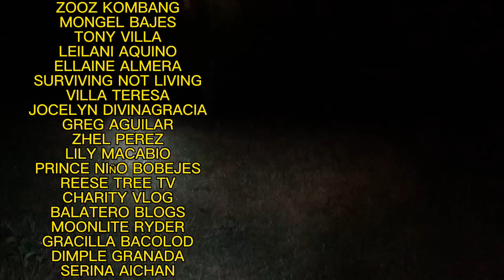IMPOSTOR ENGKANTONG MAPANLINLANG |@jasperghosttv5145 @fb Jasper Calamno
IMPOSTOR ENGKANTONG MAPANLINLANG |@jasperghosttv5145
@fb Jasper Calamno

RELATED CHANNEL:
@Jenick Creepy TV
@JERALD GHOST ADVENTURE
@GHOSSY creepy adventure
@CRIZ SHOCKING TV
@ghost HUNTERS44
@Henry GhostTV
@Tim Morozov (International)
@GARY GHOST ADVENTURE TV
@DUKYO THE EXPLORER
@NIGHT GHOST22
@GHOST X 42
@sirda ghost Tv
@Najwa Shihab
@MASTER GALA
@Bims Ghost Tv
@Ivana Alawi
@Ghost Hunter 88
@Donzkie goshtv
@MAGGIE THE CREEPY
@MARK CREEPY ADVENTURES
@MARANGAL TV
@GHOST 69
@KUYA RED GHOST ADVENTURES
@ghost hunter 18
@Creepy Ghost03
@Mariano G. TV
@Ghost Hunter
@The Ghost Hunter
@KUYA BADS ADVENTURE
@Kuya Ronz Ghost Adventure
@Ghost Adventures 2022
@alpha ghost 01